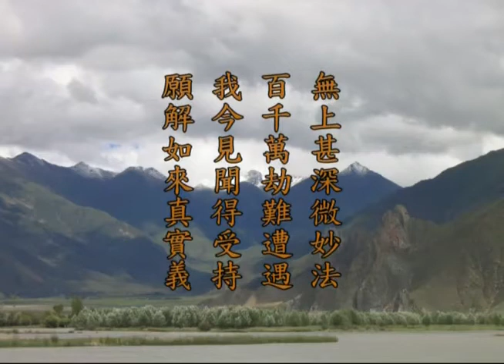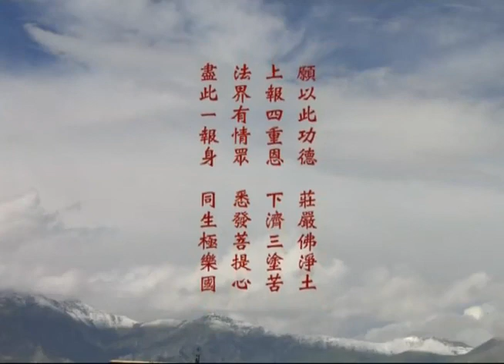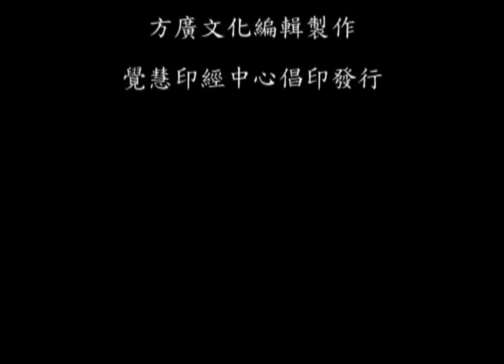《华严经》第422讲 【第九会 逝多林】 入法界品01 梦参老和尚